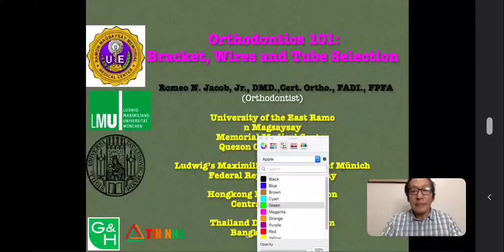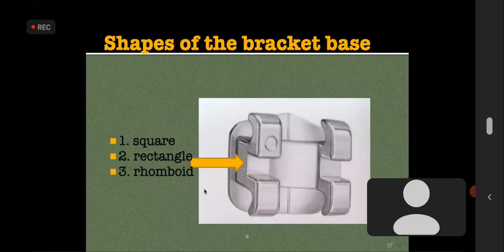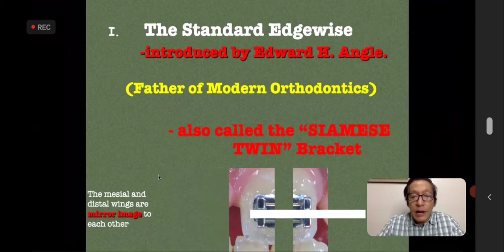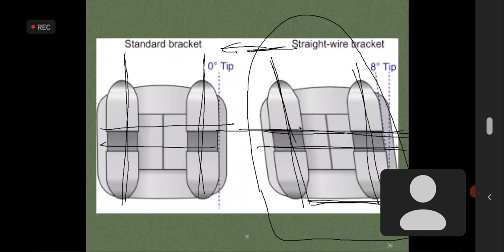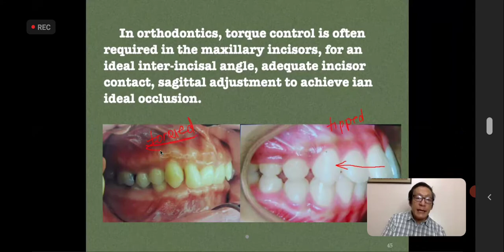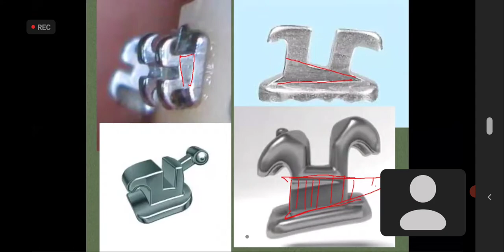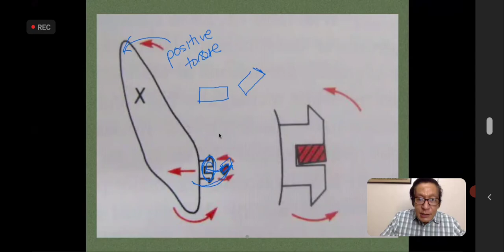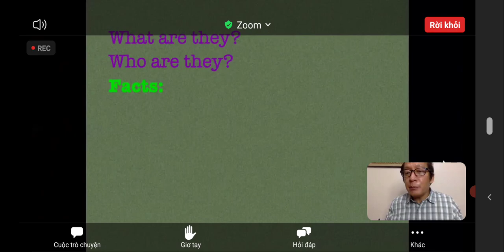Chỉnh nha dây thẳng cơ bản 1 ( Tín Nha)